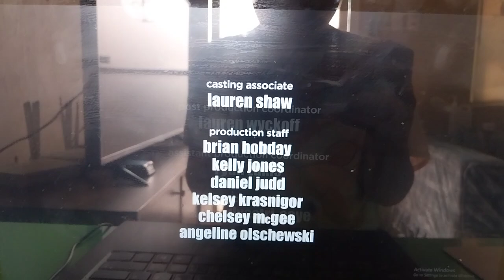November 13th Productions/Nickelodeon Productions (2014)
Seen in Nicky Ricky Dicky And Dawn.